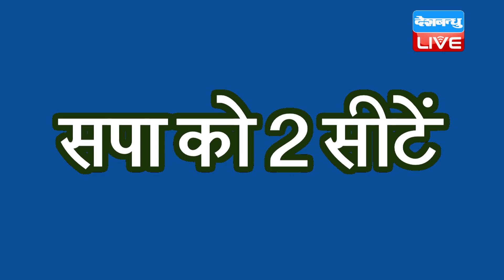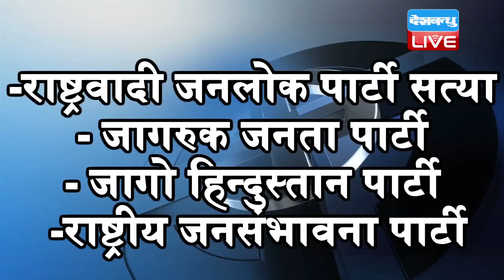dblive news today | din bhar ki khabar, news of the day, hindi news india,latest news, modi